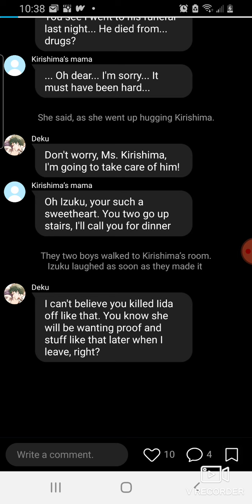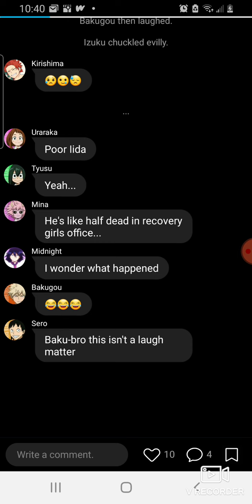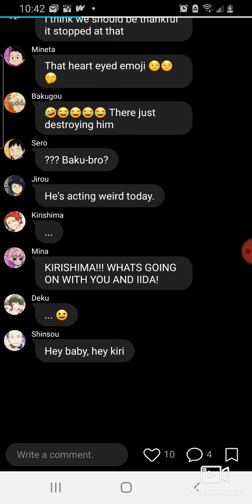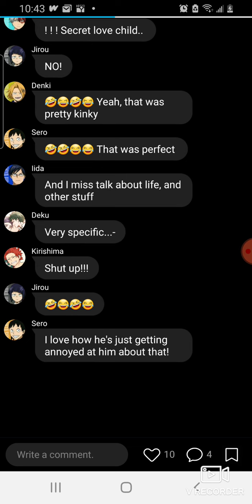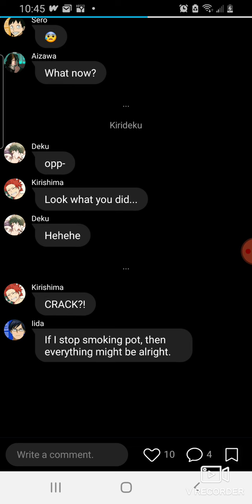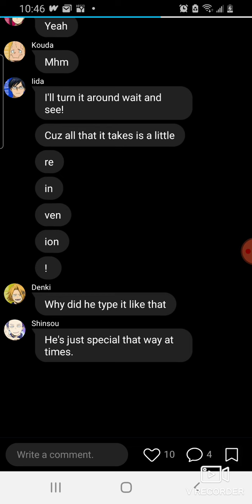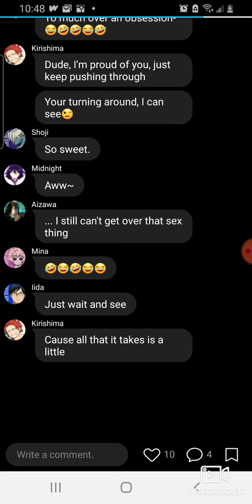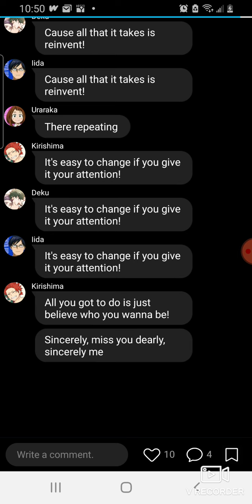BNHA Lyric/Skit Prank- Sincerely Me from Evan Hanson (KiriShinDeku)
Sorry for any background noise or spelling mistakes. I hope you enjoy❤